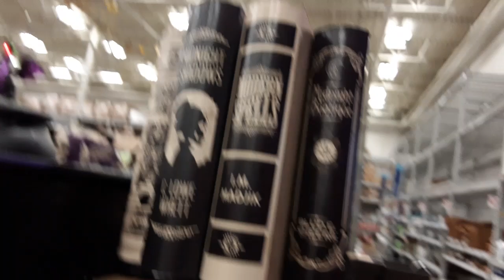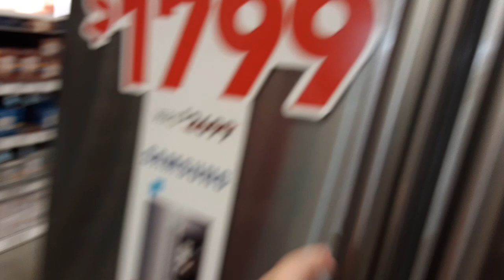Lowes halloween 2020